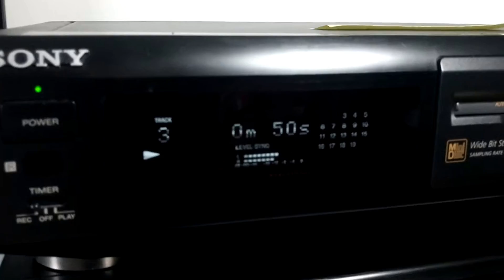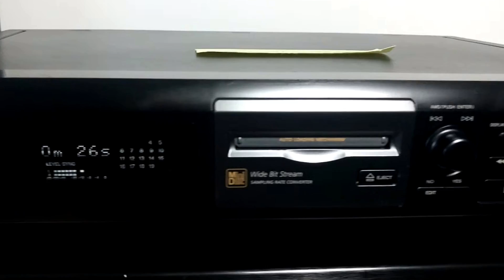SONY MDS-JE510 MiniDisc Recorder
HiFi Minidisc studio
Optical Pickup: KMS-210A/J-N
Sampling Frequency: 44.1kHz
Frequency Response: 5Hz to 20kHz
Signal to Noise Ratio: 96dB
Analogue Inputs: 125mV (line)
Analogue Outputs: 2.0V (line)
Digital Inputs: optical
Digital Outputs: optical